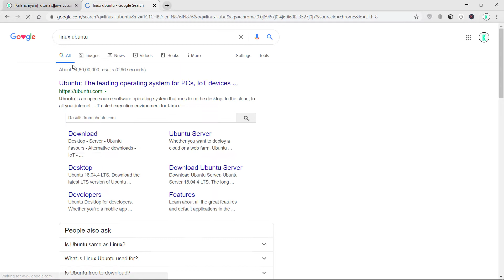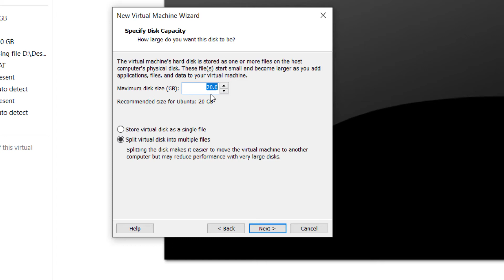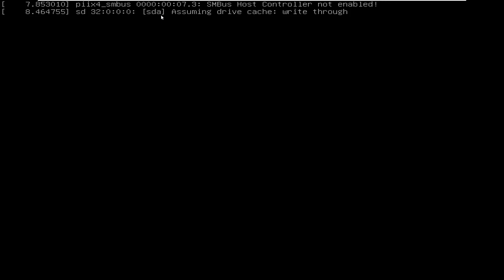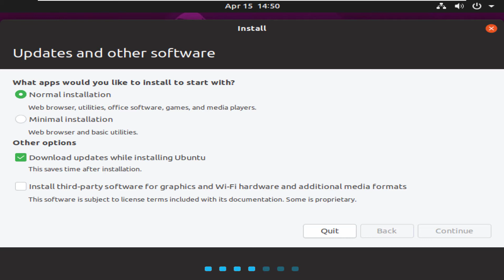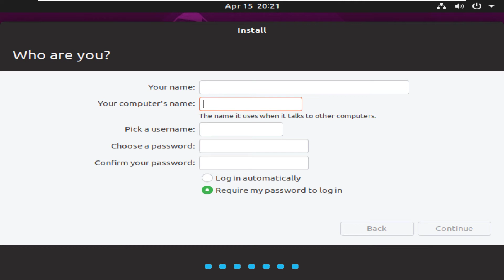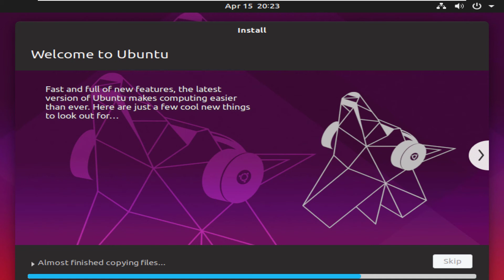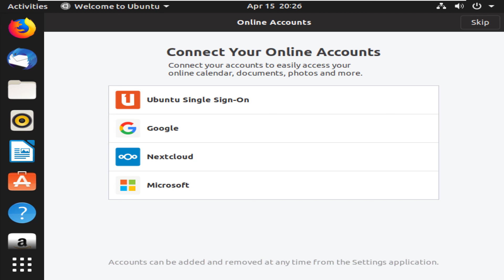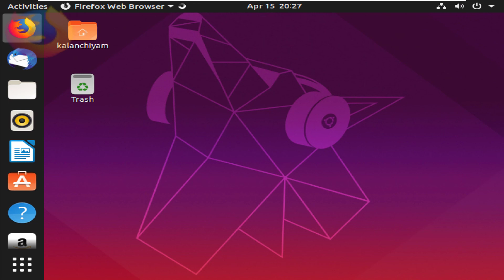How To Install Ubuntu|How to install linux OS | Linux OS Installation | Tamil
This video helps  Ubuntu Linux server step by step installation guide.